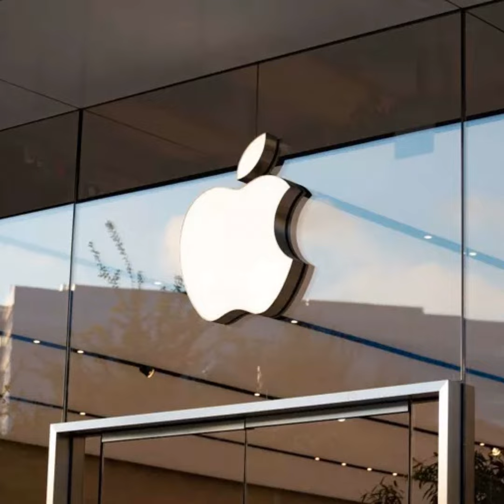SEC's Ruling on Apple and Free Speech, Katt Williams' Viral Interview, Church Planted by Matt Cha...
Top headlines for Wednesday, January 10, 2024

In this episode, we discuss a recent decision from the U.S. Securities and Exchange Commission regarding Apple Inc.'s obligations towards a free speech resolution in their annual shareholders' meeting. Will this ruling change the dynamics of future meetings? We then delve into the viral sensation that's sweeping the internet: Katt Williams' captivating interview with Shannon Sharpe on the 'Club Shay Shay' YouTube show. With over 37 million views, it's sparking intense debates on topics ranging from the Illuminati to the dichotomy of truth and falsehood. Finally, we reveal exciting news for Gospel music fans: the development of a seven-part film series, 'Thankful', tracing the journey of the legendary Winans family.

Get the Edifi App

Links to the News

• Missouri priest punished for sex solicitation during confession | Church & Ministries News
• 10 Things Katt Williams said about God, Satan in interview | Entertainment News
• Ohio Gov. DeWine's EO on trans surgeries slammed as inadequate | Politics News
• Story of 'gospel music royalty' Winans family hitting big screen | Entertainment News
• Church planted by Matt Chandler leaves Acts 29 | Church & Ministries News
• New Orleans Saints owner to bankroll new Catholic school campus | Education News